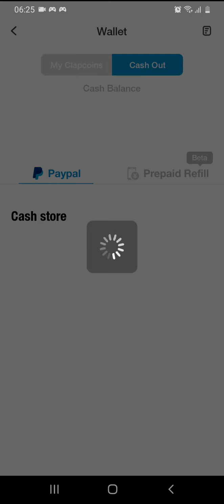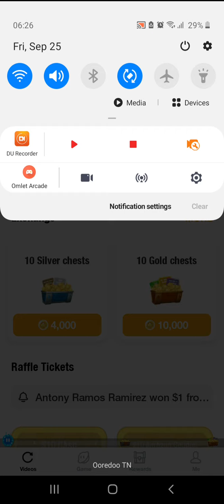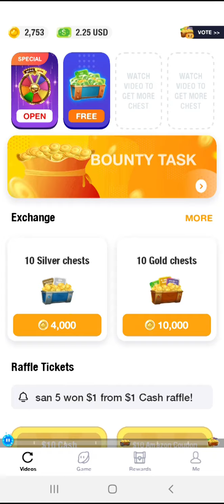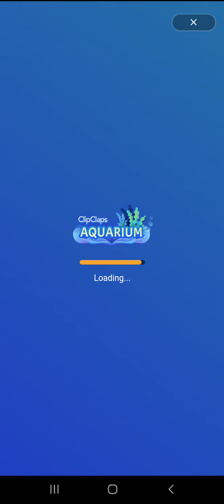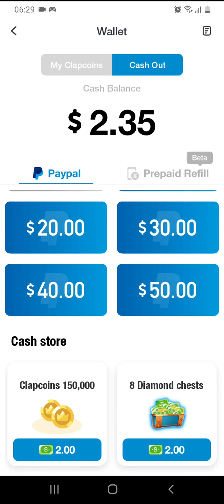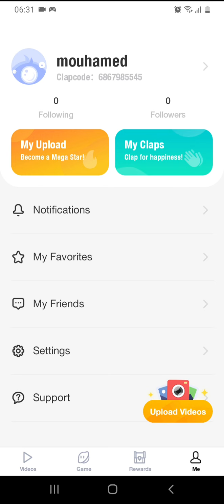الربح من تطبيق clipclaps بدون كود او روابط؟ و السحب منه؟ شاهد الحقيقة 🤑😱